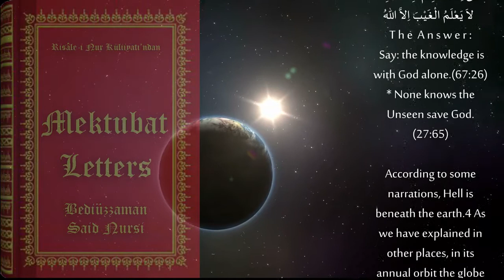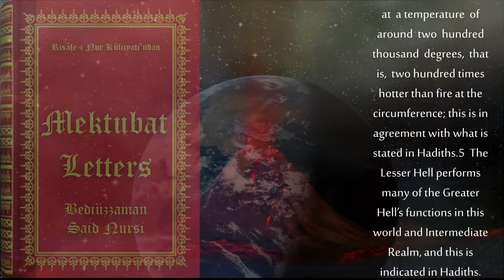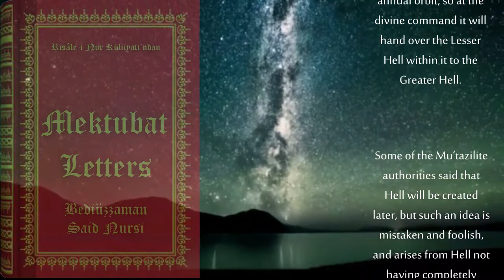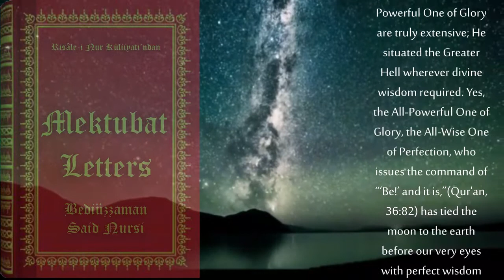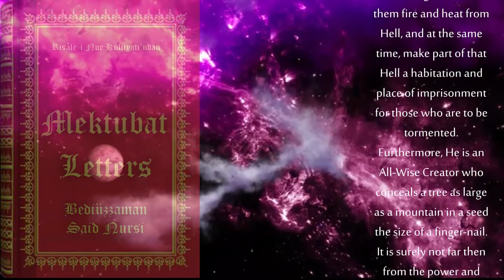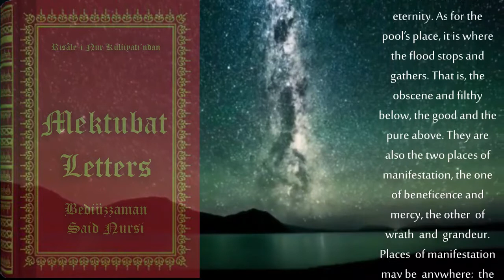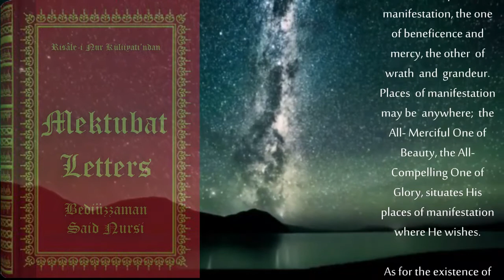Where is Hell ?